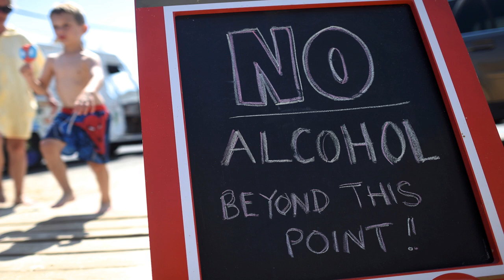Drunken driving in home driveway is punishable, supreme court says